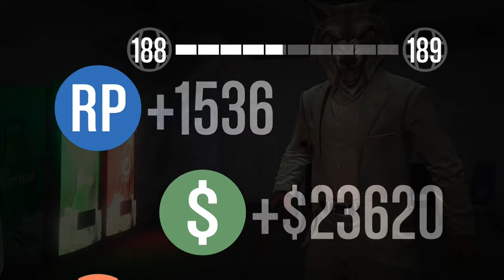Partidas del bunke copilation Gta V 🔥🔥